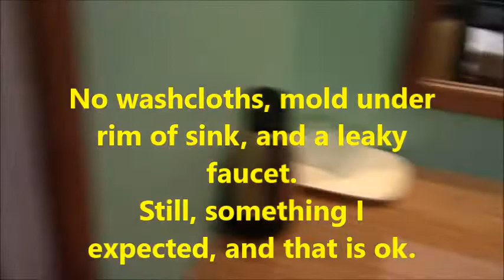Philippines: MANILA HOTEL ROOM TOUR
This is the hotel we stayed at in Pasay Manila, Philippines the day we arrived. We had a flight to catch the next morning to Naga City, so we did manage to get some rest.